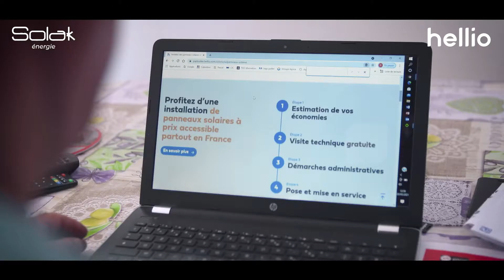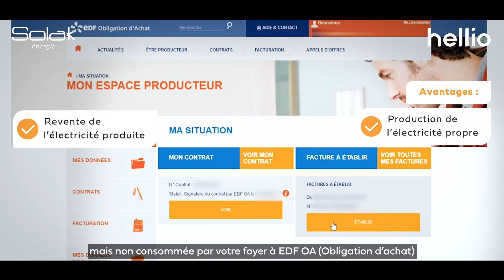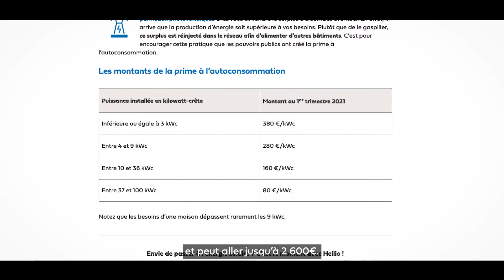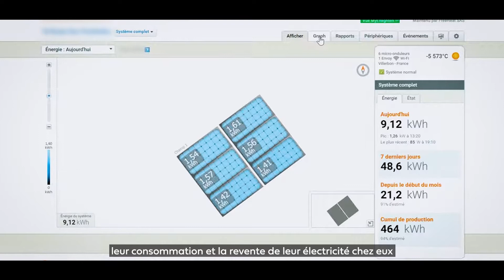Installation de panneaux solaires photovoltaïques avec Hellio, jusqu'à 70 % d'économies d'énergie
Hellio lance son offre de panneaux photovoltaïques à destination des particuliers.
Hellio s’est rendu à La Verdière, dans le Var, chez un couple engagé dans une démarche environnementale. Après l’isolation de leurs combles par Hellio, ils ont de nouveau fait appel à nos équipes, pour la mise en place de panneaux solaires. Suite à un diagnostic de faisabilité et une estimation budgétaire, chaque année, cette installation leur permettra d’économiser entre 50 à 60% sur leur facture énergétique. Ce qui correspond à un amortissement total de l’investissement sur 15 ans.

En effet, grâce à l’offre Hellio en autoconsommation avec revente du surplus, non seulement les bénéficiaires produisent leur propre électricité via des panneaux solaires fixés sur leur toit, mais peuvent également revendre toute l’électricité produite et non consommée par le foyer à EDF OA (Obligation d’achat). S’ajoute à cela, la prime à l’autoconsommation pouvant aller jusqu’à 2 600 € pendant 5 ans.

Produisez votre énergie et économisez jusqu'à 70 % ! Pour en savoir plus sur notre offre

Sommaire :
00:00 Témoignage du bénéficiaire
00:54 Mise en relation avec un expert RGE Hellio
01:15 L'offre photovoltaïque de Hellio
01:32 Les avantages de l'offre autoconsommation avec revente du surplus
01:54 Les aides financières
02:17 Solak Energie
02:58 Panneaux solaires DUALSUN
03:33 Accompagnement Hellio

Hellio, acteur majeur de la transition énergétique, accompagne les particuliers, copropriétés, industries, collectivités, etc. dans l'obtention des financements de travaux d'économies d'énergie en s’appuyant sur un réseau de partenaires entreprises de travaux certifiés RGE.